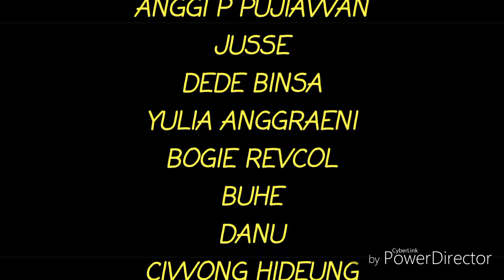SWIT - Scooter Wanayasa Independent Team sisa agustusan TANK UWA.JA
berawal dari tantangan danramil wanayasa dan kreatifitas seorang pengangguran berkualitas yang bernama DEDI JUNAEDI TAMSYAH (WA GODE) terciptalah sebuah mahakarya luarbiasa dan berhasil memukau warga masyarakat wanayasa,terciptalah TANK UWA.JA
nikmatilah,karena tahun depan tidak akan sama dan akan lebih luarbiasa lagi.
terimakasih